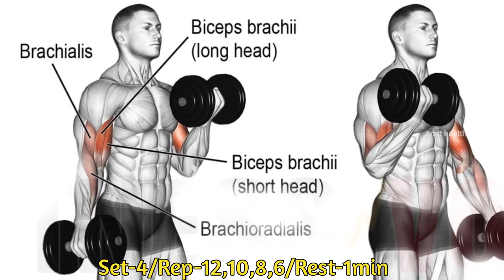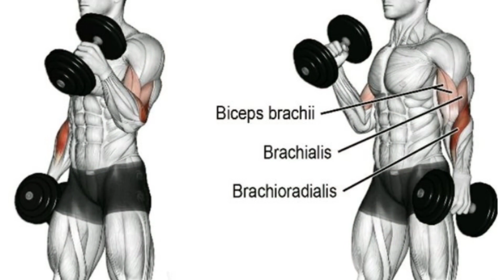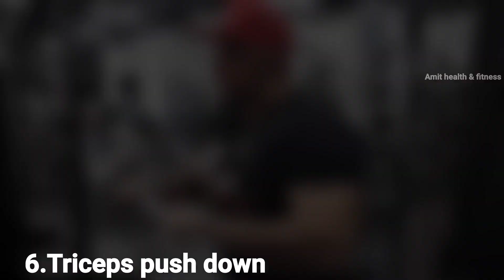बाइसेप्स का साइज कैसे बढ़ाये 🥵🤯ll Biceps size jaldi kaise badhye😎ll How to increase your biceps size😳